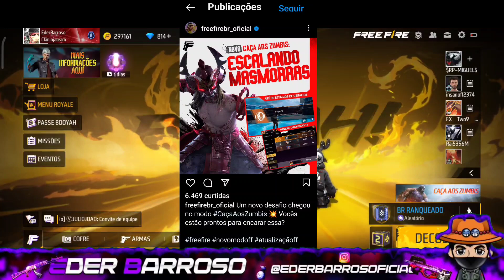PRÊMIOS GRÁTIS,QUANDO CHEGA O CONJUNTO INOSUKE,RAINHA ESQUECIDA FREE FIRE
conjunto inusuke free fire, quando chega às skins do Demon slayer Free free,Demon Slayer free fire,evento do Demon slayer FF,conjunto rainha esquecida free fire, agenda semanal free fire,
cubo mágico grátis free fire, cubo mágico FF,premiações agenda semanal free fire, personagem suzy grátis free fire,skin grátis free fire,biscoitero de brechó free fire,
token coração ardente free fire,

tags ignorem